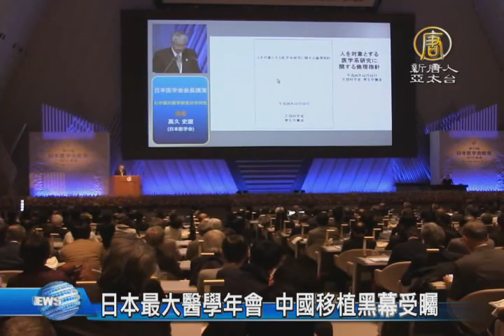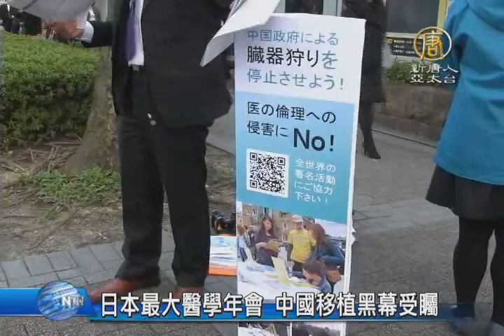【新唐人/NTD】日本最大醫學年會 中國移植黑幕受矚｜日本｜醫學年會｜中共｜活摘器官｜法輪功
每四年召開一次的，日本醫學會總會，今年在京都舉行；場外舉辦一場連署，揭露中共活摘良心犯及法輪功學員器官的罪行，希望日本醫界也能發揮正義，制止暴行。